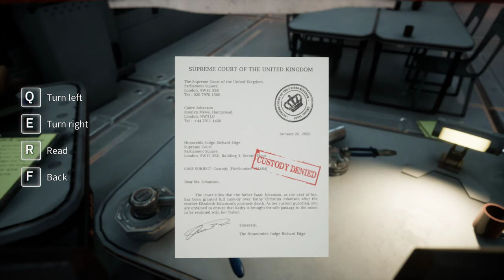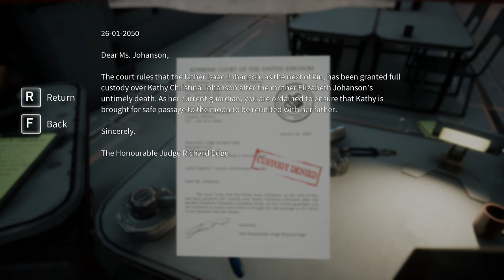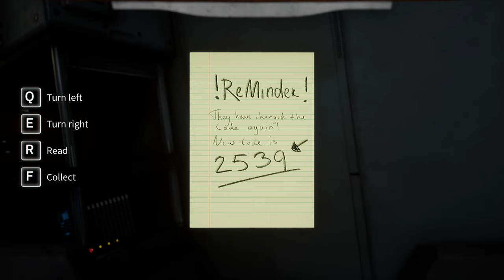Deliver Us The Moon. - 2020 04 30 - Gameplay - Test - Part 1 - 4K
You can play it (and much more TOP GAMES) with Microsoft:
XBOX (GAME PASS - PC - and/or XBOX) - (with a Subscription)

or you can buy the Full Game - or GAMES - (if you Like)